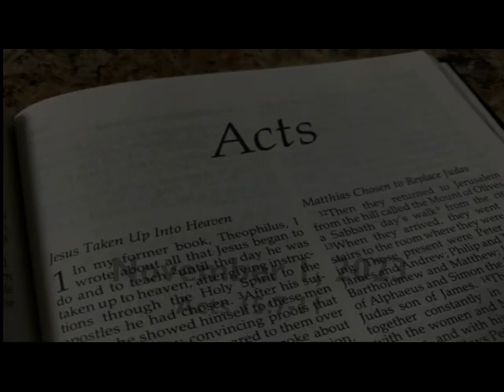Bible study November 1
How is a person saved?